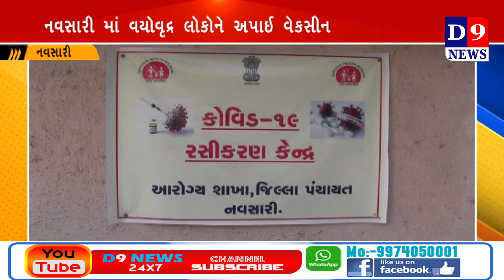D9NEWS નવસારી જિલ્લામાં કોવીડ વેકસીન આપવાની કામગીરી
Title:  નવસારી  જિલ્લામાં કોવીડ વેકસીન આપવાની કામગીરી
Name of the Reporter : Parimal makvana
Date & Time : 02/03/2021 12:00:00

Description
રાજ્યમાં અત્યાર સુધી કુલ નવ લાખથી વધુ  વ્યક્તિઓને કોરોનાની રસી આપવામાં આવ્યો છે.ત્યારે આજથી રાજય સહિત નવસારી જીલ્લામાં ૬૦ વર્ષથી ઉપરના વ્યક્તિઓ તેમજ ૪૫ થી પ૯ વર્ષના  કોમોરબીડ વ્યક્તિઓને કોવીડ વેકસીન આપવાની કામગીરી હાથ ધરવામાં આવી છે.

    નવસારી જિલ્લામાં કોરોના વાયરસના સંક્રમણથી બચવા માટે તબકકાવાર રસીકરણના કાર્યક્રમ ચાલી રહયો છે જેમાં પ્રથમ તબકકામાં નવસારી જિલ્લાના આરોગ્યના હેલ્થકેર વર્ક્સ તથા ફન્ટલાઇન અને સરકારી કર્મચારીઓને કોરોના વોરીયર્સને કોવિડ રસીકરણ કરવામાં આવી હતી ત્યારે આજ રોજથી નવસારી સિવિલ હોસ્પિટલ સહિત જીલ્લામાં તમામ પીએચસી અને સીએસસી સેન્ટરોમાં વેકસીન ટીકાકરણનો આંરભ કરવામાં આવ્યો છે. નવસારી  જીલ્લામાં ૬૦ વર્ષથી ઉપરના વ્યક્તિઓ તેમજ ૪૫ થી પ૯ વર્ષના  કોમોરબીડ વ્યક્તિઓને કોવીડ વેકસીન ટીકાકરણ કરવામાં આવશે. તેમજ રાજયના મુખ્યમત્રી સીએમ રૂપાણીએ પોતાના ઘર, પરિવાર અને આસપાસના આવા વરિષ્ઠ વડીલોને રસીકરણ માટે તેઓ પ્રેરિત કરે અને કોરોના મુક્ત ગુજરાતના નિર્માણમાં યોગદાન આપવા અપીલ કરી છે.